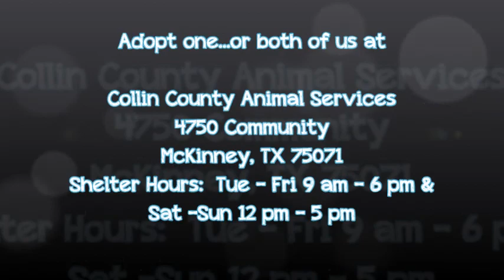"Sodapop and Ponyboy" - Adoptable Dogs at Collin County Animal Services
**Neutered, micro-chipped**

** Available Now ** Hello y'all!  My name is Ponyboy and I am a 2 year old Lab mix.  I'm a handsome fella with brown highlights in this shiny black coat of mine.  I need a little bit of work on my leash skills and I really hope someone great is willing because I do like to get out and about.  Do you think a guy like me could have a chance with you?

Animal #: 462615
Name: Ponyboy
Sex: Male
Age: Approx 2 Years
Breed: Lab Mix

**Neutered, micro-chipped**

** Available Now ** Hi!  It's me, Sodapop!  I am a 1 year old Lab mix that can't wait to get out of this place.  I'm a curious fella that likes to check things out but I may need a little help learning how to walk on my leash.  And you might not be able to tell but I have pretty chocolate brown highlight in my soft black coat.  I hope that you will come and meet me... I think you will see that I am a sweetheart through and through.

Animal #: 462619
Name: Sodapop
Sex: Male
Age: Approx 1 Year
Breed: Lab Mix